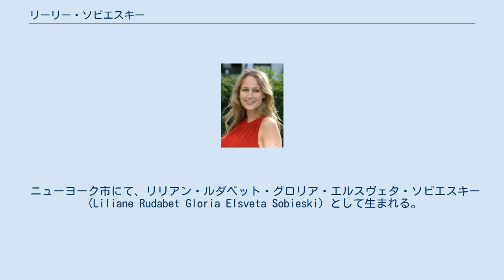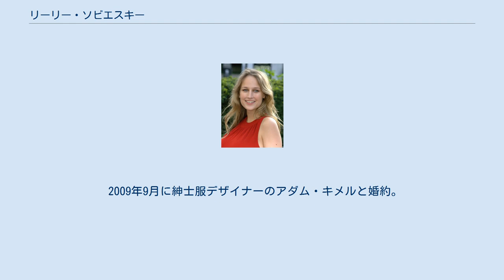リーリー・ソビエスキー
リーリー・ソビエスキー（Leelee Sobieski、1983年6月10日 - ）は、アメリカ合衆国の女優である。
身長178cm。
 リリー・ソビエスキーと表記されることがある。
 ニューヨーク市にて、リリアン・ルダベット・グロリア・エルスヴェタ・ソビエスキー（Liliane Rudabet Gloria Elsveta Sobieski）として生まれる。
父はフランスの元俳優で画家のジャン・ソビエスキー、母はユダヤ系ポーランド人のアメリカ合衆国の脚本家で映画プロデューサーのエリザベス・サロモン。
フランスとアメリカを行き来して育ったため、フランス語を流暢に話す。
 『インタビュー・ウィズ・ヴァンパイア』のオーディションを受けたことがある（結局キルスティン・ダンストがその役を得た）。
1998年公開の『ディープ・インパクト』で一躍有名となる。
 1999年公開のスタンリー・キューブリック監督の『アイズ ワイド シャット』で現代的なロリータ役を演じた。
また、同年放送のテレビミニシリーズ『ヴァージン・ブレイド ジャンヌ・ダルクの真実』でジャンヌ・ダルクを演じ、エミー賞やゴールデングローブ賞にノミネートされた。
 共演した俳優たちの髪の毛を集めるのが趣味。
 2009年9月に紳士服デザイナーのアダム・キメルと婚約。
同年12月15日に女児を出産。
2人は2010年8月に結婚した。